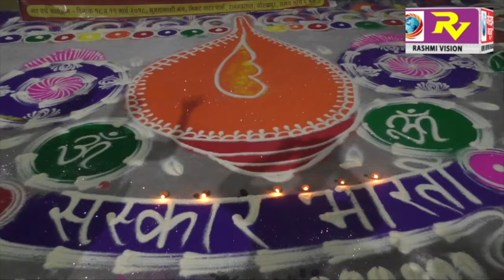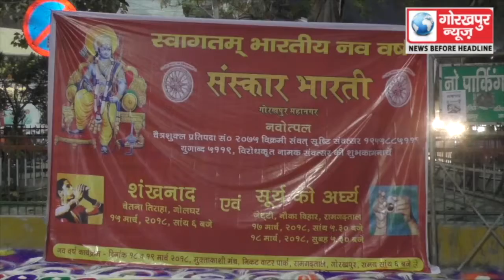संस्कार भारती ने हिंदू जागरण के लिए चेतना तिराहे पर किया दीप प्रज्वलन एवं रंगोली का कार्यक्रम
संस्कार भारती ने हिंदू जागरण के लिए चेतना तिराहे पर किया दीप प्रज्वलन एवं रंगोली का कार्यक्रम, करेंगे 18 व 19 को नोवोतल कार्यक्रम GORAKHPUR NEWS 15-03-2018